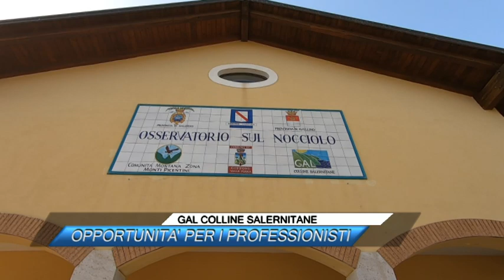✅GAL COLLINE SALERNITANE: OPPORTUNITA' PER I PROFESSIONISTI |SUD TV 114